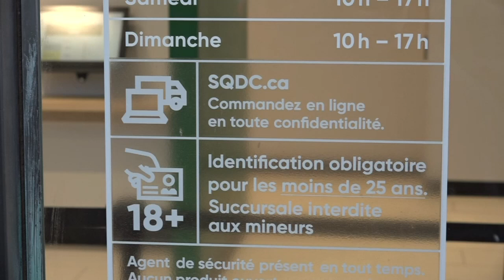Canadá legaliza a maconha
O Canadá legalizou nesta quarta-feira a maconha recreativa. Em Montreal, dezenas de pessoas fizeram fila para comprar os primeiros gramas de cannabis legalizada em uma loja.